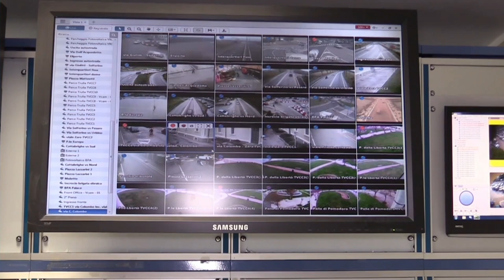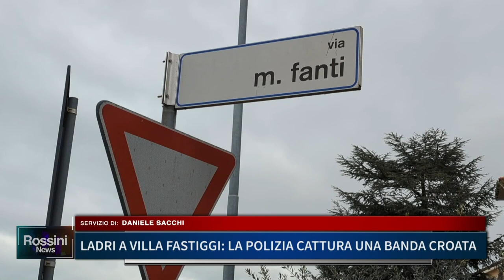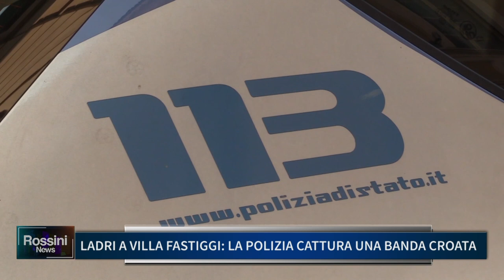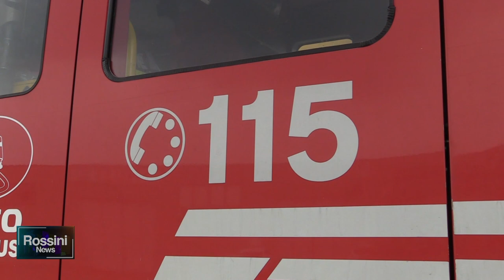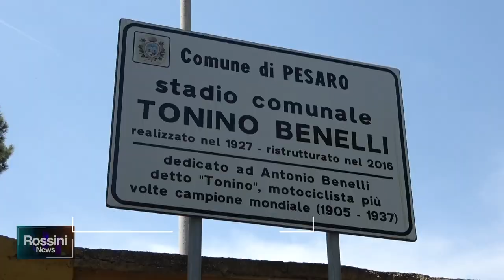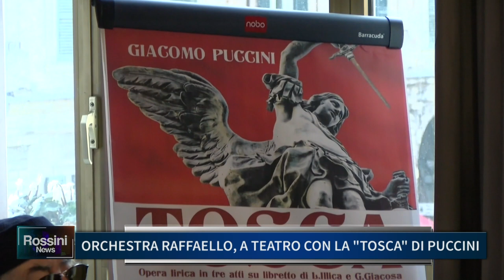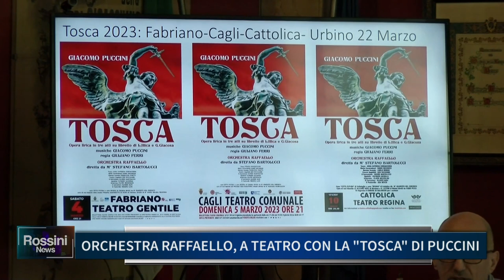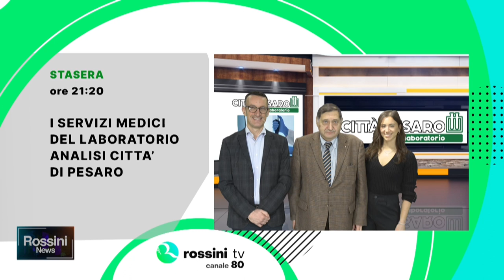ROSSINI NEWS 1 MARZO 2023